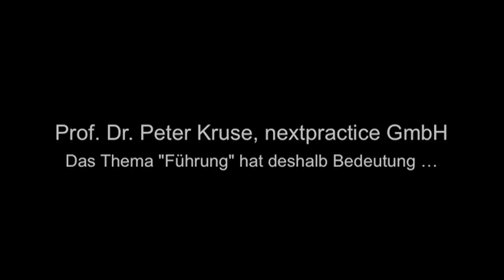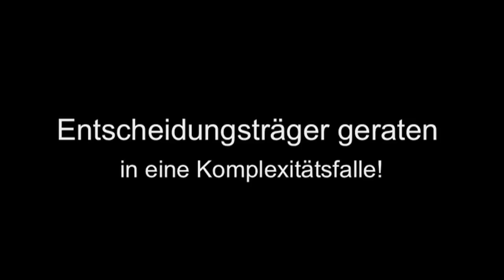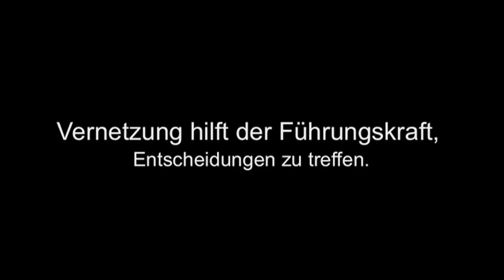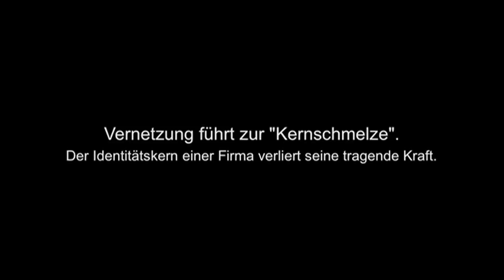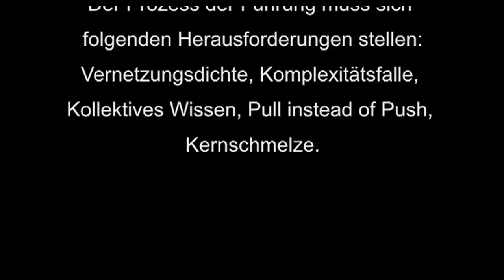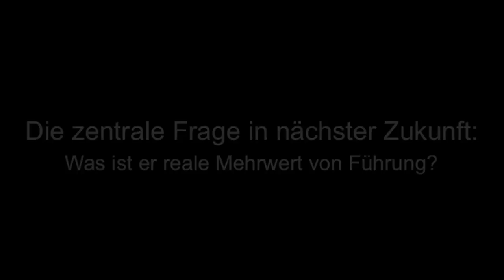Zukunft von Führung: kompetent, kollektiv oder katastrophal ?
Prof. Dr. Peter Kruse bezieht zu der Frage Stellung, was zeichnet in Zukunft gute Führung aus. Die wesentlichen Herausforderungen, die er für den Prozess von Führung identifiert sind: die steigende Vernetzungsdichte, die Dynamik und die schiere Masse an Information (Komplexitätsfalle), das kollektive Wissen als Weg der Falle zu entgehen, Push-Strategien durch Pull-Strategien zu ersetzen und lernen mit der "Kernschmelze" zu leben. Sein theoretisches Grundgerüst wird durch die ersten Zwischenergebnisse der Studie "Gute Führung" gestützt.